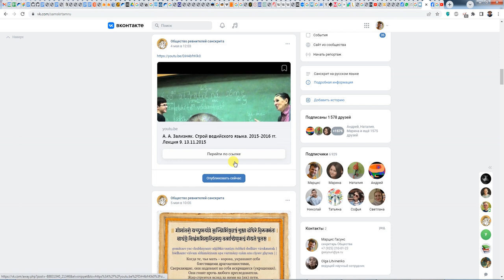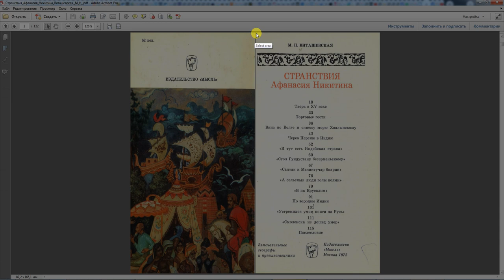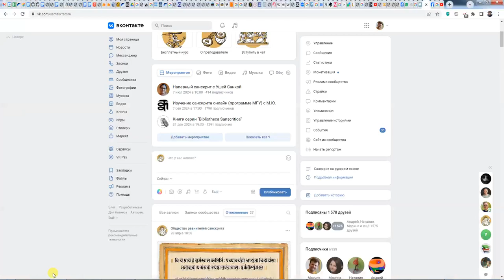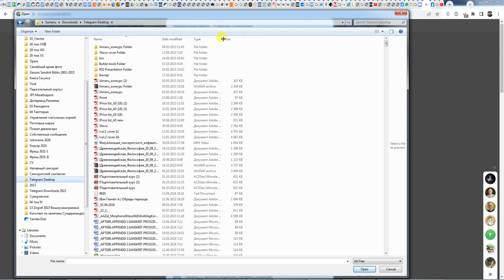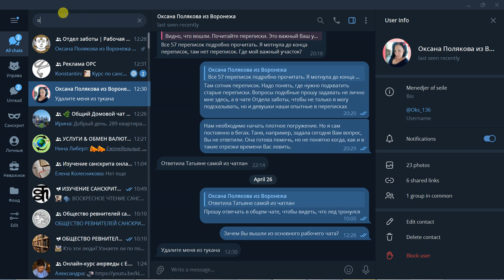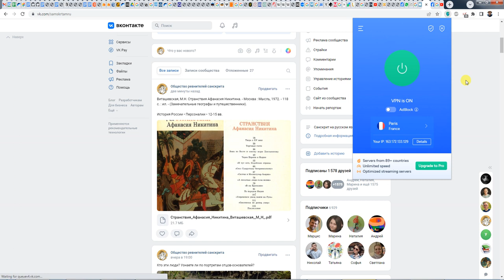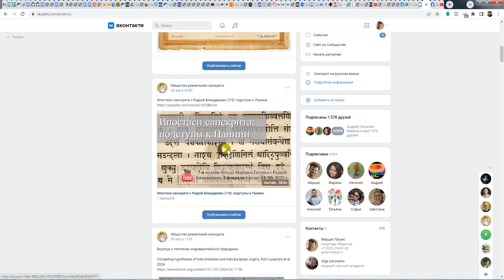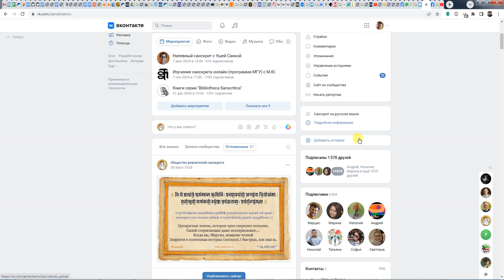Как выложить книгу в Вконтакте?